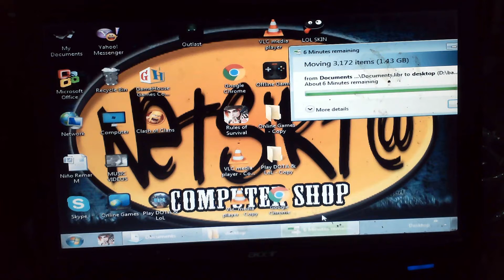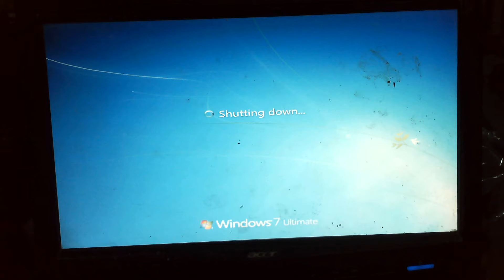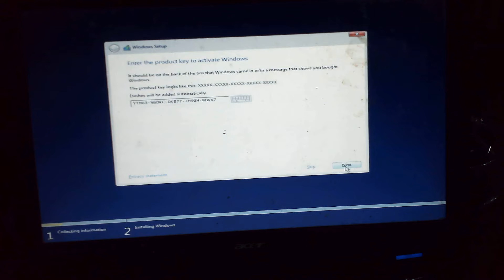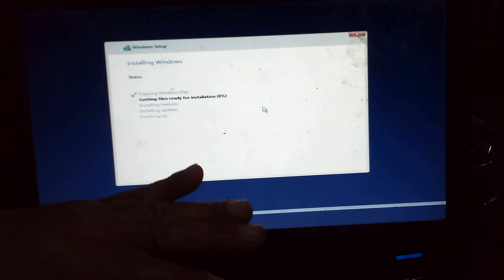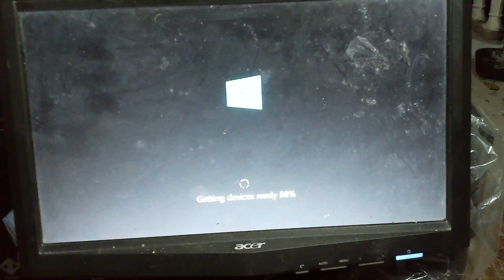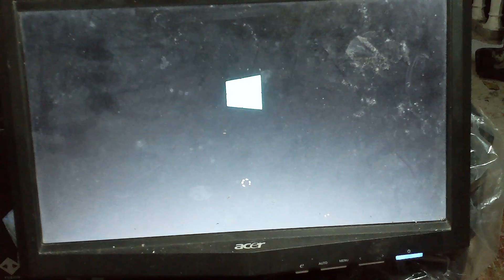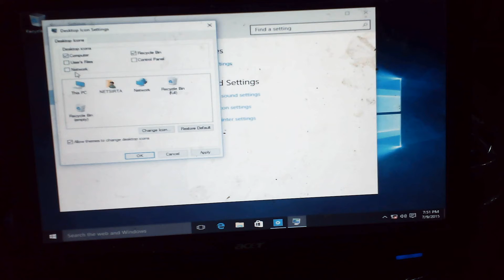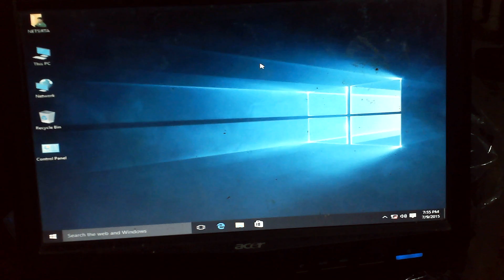HOW TO BACK UP FILES AND INSTALL WINDOWS 10 OS, Paano mag Back up ng files at mag install ng windows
For this video everybody can learn and adopt the process on how to back up files when the laptop or desktop need to reprogram.
Sa Video na ito matutunan natin kung paano magback up ng files gamit ang hard drive. gayon din malalaman natin ang pamamaraan kung papaano ito ireprogram gamit ang Windows 10 Operating System.
PaSUBSCRIBE na din po...
Salamaton...